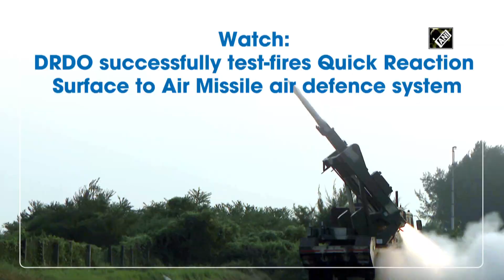Watch: DRDO successfully test-fires Quick Reaction Surface to Air Missile air defence system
Coastal Area (Odisha), Nov 17 (ANI): Quick Reaction Surface to Air Missile air defence system has been successfully test fired by DRDO (Defence Research and Development Organisation) on November 17.